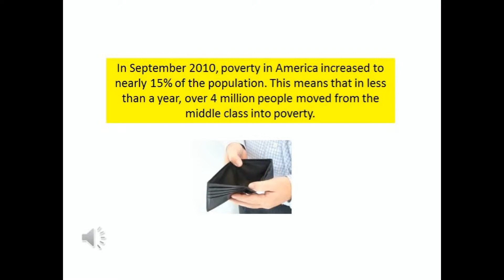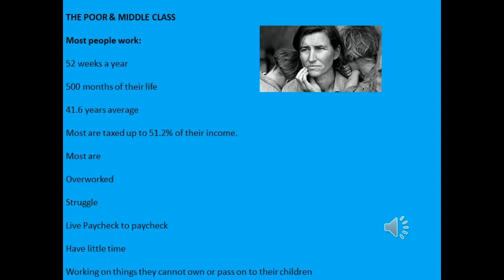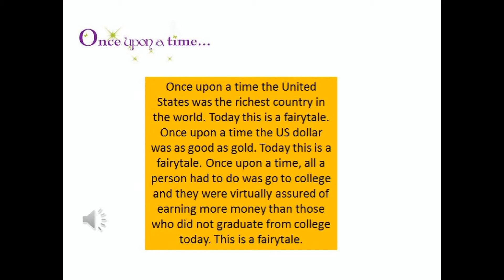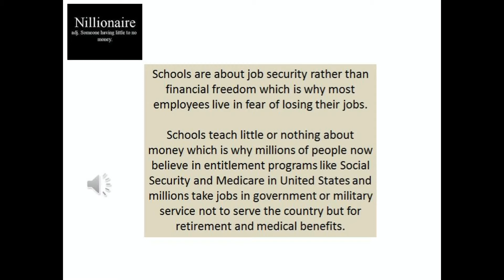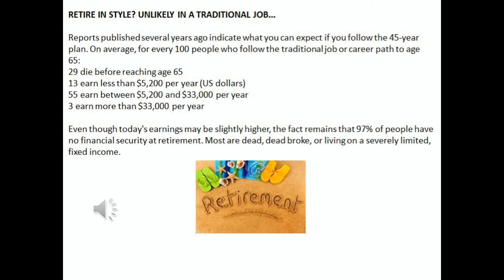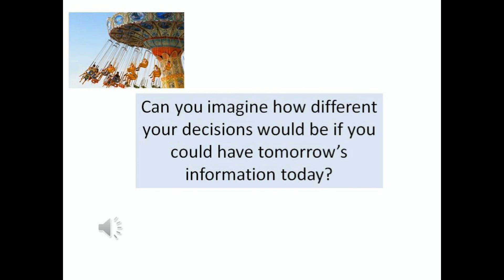We Are On A Mission of Helping People